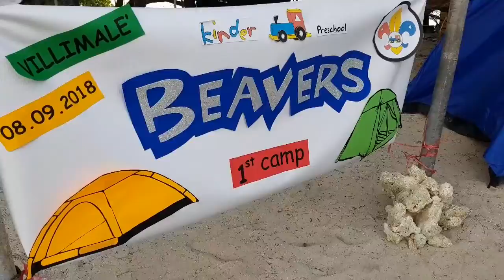Kinder Preschool Maldives Beavers 1st Camp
Kinder preschool Maldives Beavers Camp 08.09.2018